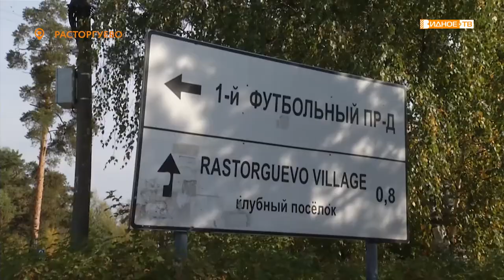«Депутатский контроль» - депутат МОД Владимир Жук проверил итоги ремонта дорог в Расторгуеве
Летом капитальный ремонт автодорог проводился на 11 улицах города Видное. Всего в округе отремонтировано около 50 километров дорожного полотна. Проверить качество проведенных работ на Петровском проезде в Расторгуеве приехал депутат Московской областной думы Владимир Жук.